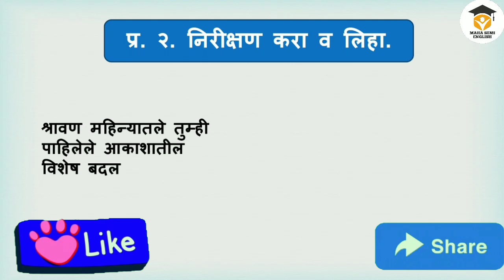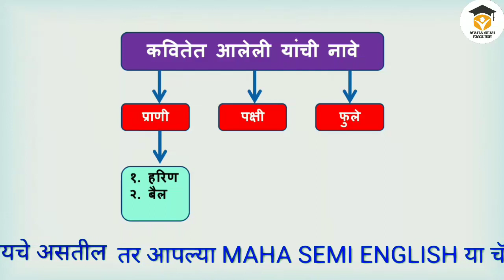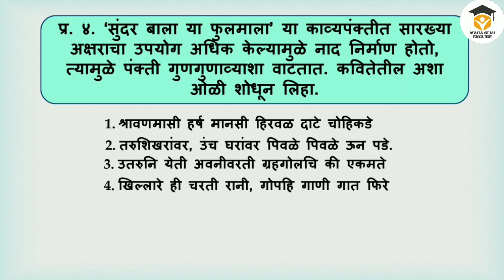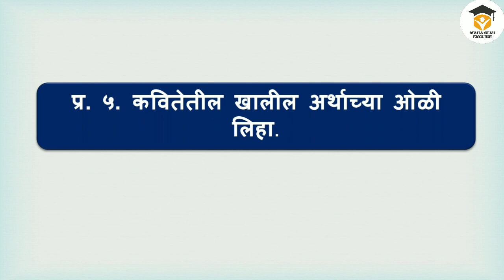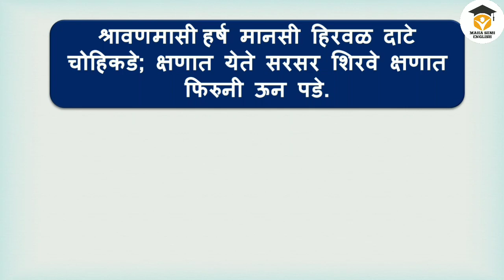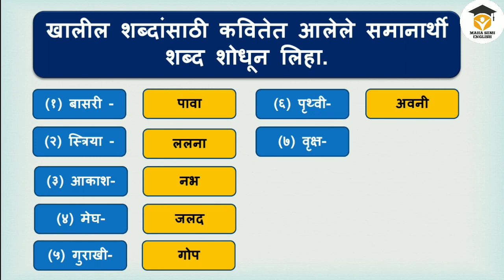श्रावणमास कविता इयत्ता सातवी स्वाध्याय | shravan maas kavita swadhyay | maha semi english.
shravanmasi kavita swadhyay
shravan maas kavita swadhyay,
shravanmasi swadhyay,
shravan maas swadhyay,
shravanmas,
swadhyay shravanmas,
shravanmas kavita,
7vi marathi swadhyay shravanmas,
shravanmasi harsh mansi kavita swadhyay,7vi marathi shravanmaas kavita swadhyay,
class 7 marathi kavita shrawanmas,
swadhyay class 7 marathi,
shravanmasi swadhyay iyatta satvi,
shravan maas kavita iyatta satvi swadhyay,
shravanmas swadhyay,
swadhyay,
shravanmaas swadhyay,
shravanmasi harsh manasi swadhyay

श्रावणमासी हर्ष मानसी कविता,
श्रावणमास कविता,
श्रावणमासी कविता इयत्ता सातवी,
श्रावणमास कविता इयत्ता सातवी स्वाध्याय,
श्रावणमास,
स्वाध्याय इयत्ता सातवी मराठी कविता चौथी श्रावणमास,
स्वाध्याय इयत्ता सातवी विषय मराठी कविता चौथी श्रावणमास,
स्वाध्याय श्रावणमास,
श्रावणमासी कविता,
बालकवींची कविता श्रावणमास,
मराठी कविता श्रावणमासी हर्ष मानसी,
इयत्ता सातवी मराठी कविता चौथी श्रावणमास,
श्रावण मास स्वाध्याय,
श्रावणमासी हर्ष मानसी,
इयत्ता सातवी स्वाध्याय,
स्वाध्याय इयत्ता सातवी मराठी